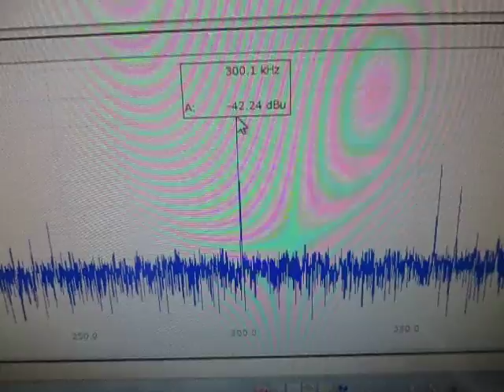超音波伝搬状態の‹測定› Ultrasound ‹measurement›